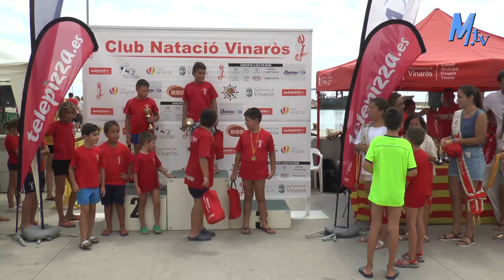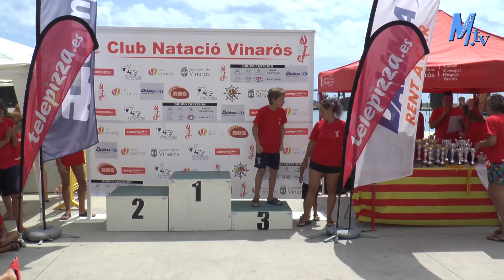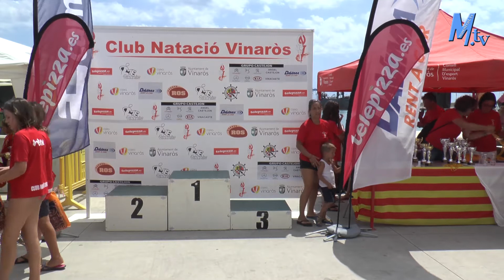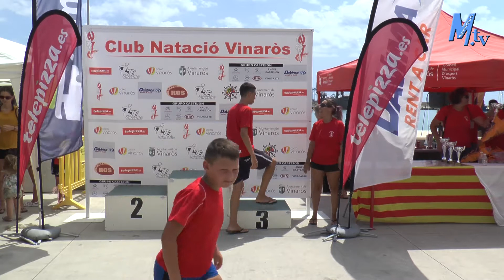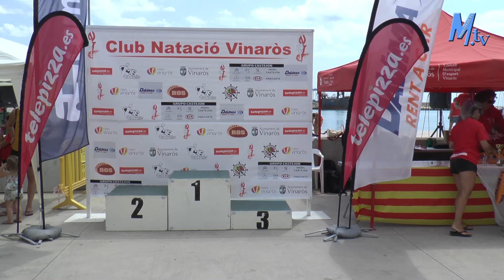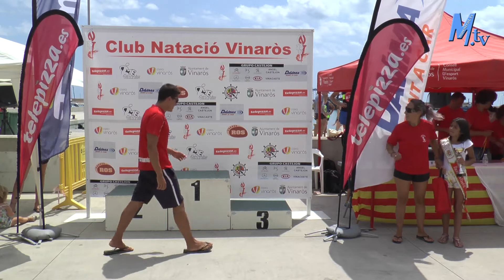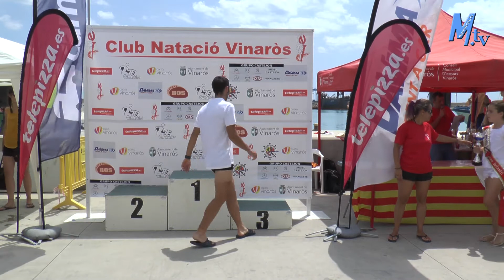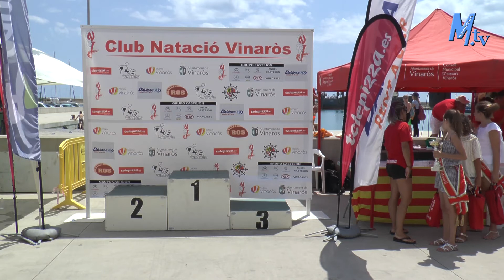Maestrat Tv - Vinaròs - Travessia al Port 2017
Travessia al Port de Vi9naròs 2017
CR-LT
6-8-2017